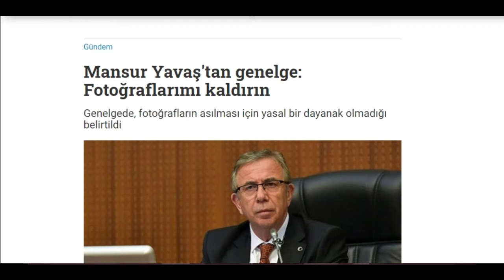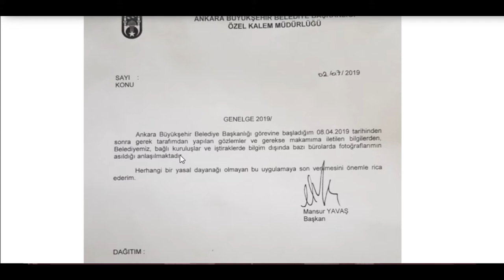Mansur Yavaş'dan güzel bir bakış açısı